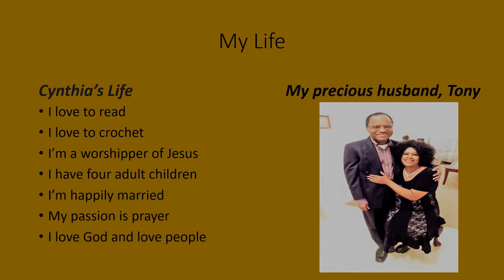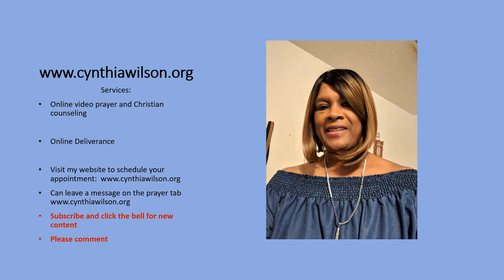How to Break Soul Ties and Get Your Soul Back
How to break soul ties and get your soul back can be accomplished with the intervention of the Holy Spirit.   A soul tie is an emotional and spiritual connection or link that ties a person to another person.  There are certain behaviors and activities that lead to ungodly soul ties.  Some of the activities are being involved in an ungodly relationship, for example, unmarried couples committing fornication.  The good news is that soul ties can be broken by the power of the Holy Spirit through repentance and renunciation.  There are good and bad soul ties.  Often, young people do not understand the ties that bind them to another person.  It may be an old boyfriend and you’re in another relationship, but you find yourself still thinking of the ex-boyfriend.  It is a sign that there is still a soul tie between you and that person.  The most common way that soul-ties are developed is through ungodly relationships.  The good news is that the soul-ties can be broken through repentance and renunciation.
Scripture:  Our soul has escaped as a bird out of the snare of the trapper; the snare is broken and we have escaped.  Psalms 124:7
Free yourself, like a gazelle from the hand of the hunter, like a bird from the fowler’s snare.
Points to help you break free:
Point #1 – Godly repentance – Demonstrating to God that you are truly repentant. (Reference:  Psalms 51).

Point #2 – Renunciation:  After repentance, you need to declare you will no longer do the things you did previously.  It means to give up, refuse, renounce your errors.

Point #3 – Submit yourself to God and resist the devil.

Point #4